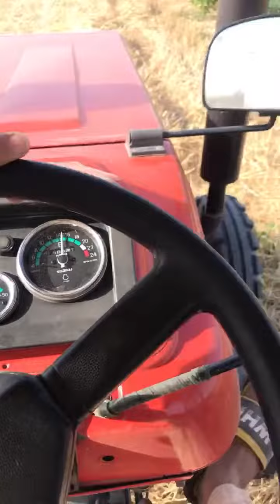Highlight 0:00 – 2:09 from 855 on riper